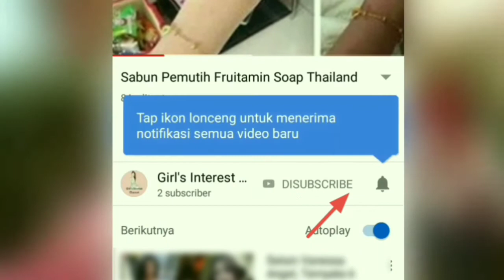Cara Membuat Shampoo Batang Sendiri di Rumah dengan Mudah How to Make Shampoo Bar